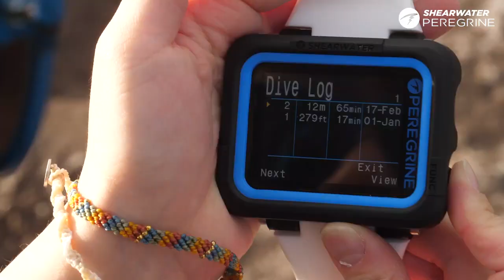Shearwater Peregrine Dive Computers Embark on your adventure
Shearwater Peregrine Dive Computers

Simple, Intuitive Layout, Easy to Navigate

Embark on your adventure into diving with Shearwater. The Peregrine is a simple and easily accessible, full colour, multi-gas dive computer. The Shearwater Peregrine Dive Computer is your ideal companion for many adventures to come.
The ultimate in recreational dive computers. The Peregrine is best suited for Air and Nitrox divers that want a great screen at an exceptional value with a simplified feature set. Featuring a full colour hi-res 2.2" display, with simplified diving modes, full decompression support, intuitive dive planner, two button interface, WIRELESS CHARGING and Bluetooth connectivity... There isn't much this computer cannot do.

Shearwater divers can now link their network of devices and have the flexibility to share information between them all. The power to download and update your dive logs is now in your pocket.